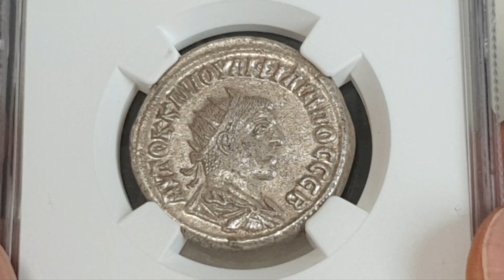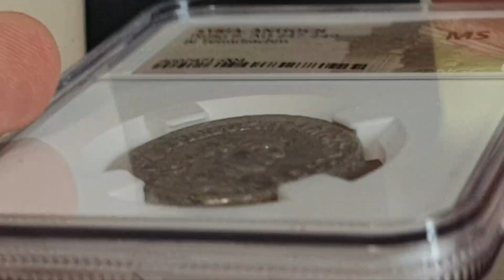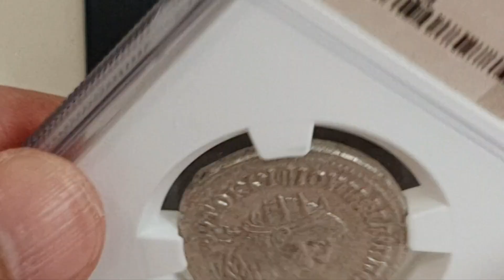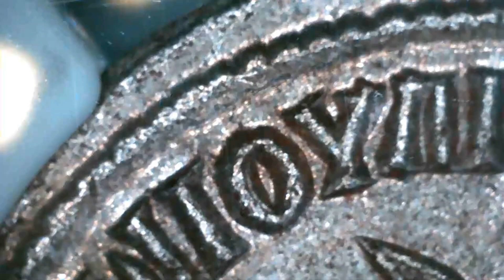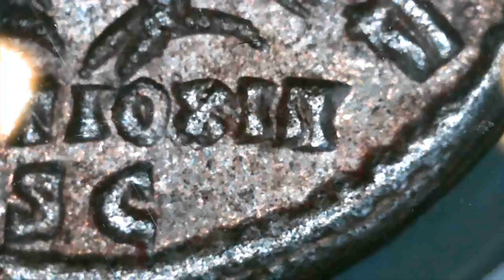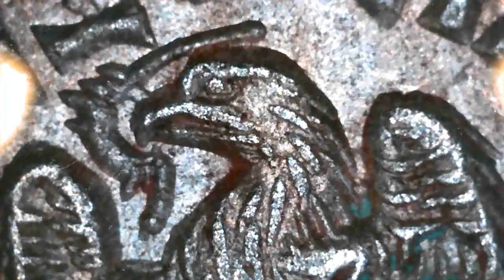(AD247-249) Syria Antioch BI Tetradrachm "Philippus II" (NGC MS)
Issuer = Antioch on the Orontes (Syria Coele)
Emperor = Philip II (Marcus Iulius Severus Philippus) (247-249)
Type = Standard circulation coin
Year = 247
Value = Tetradrachm
Composition = Billon
Shape = Round (irregular)
Technique = Hammered
Orientation = Variable alignment
Demonetized = Yes
References = RPC Online VIII# 29013